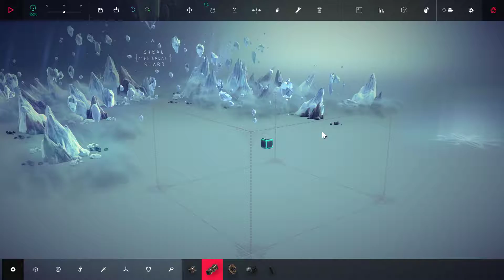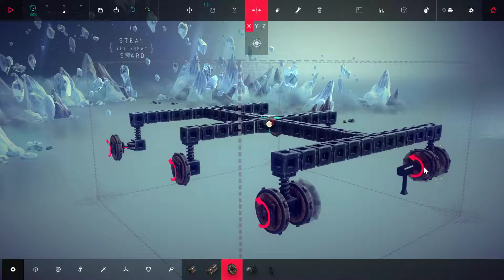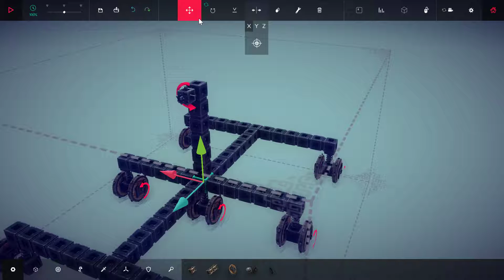Besiege Zone 33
FHD